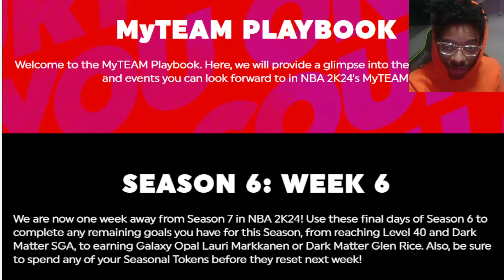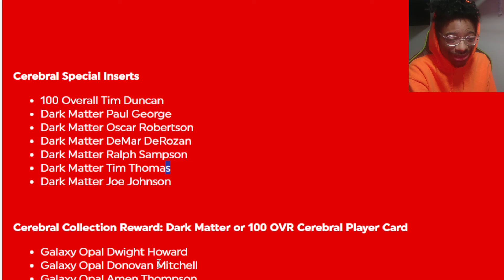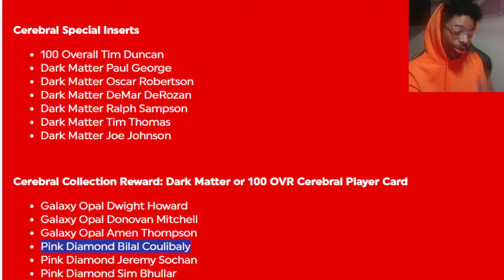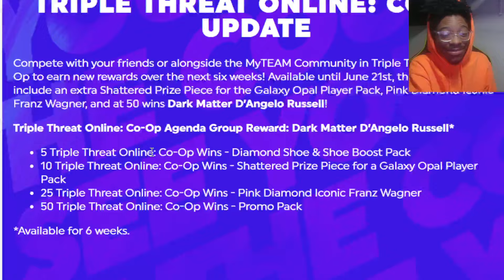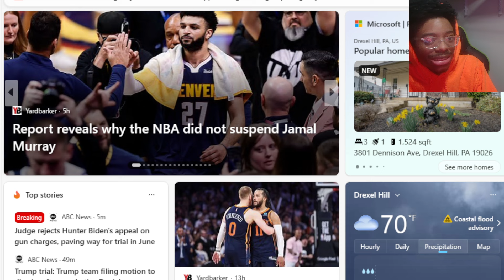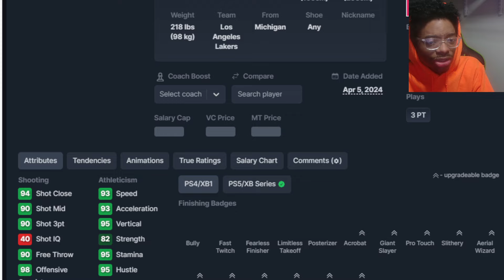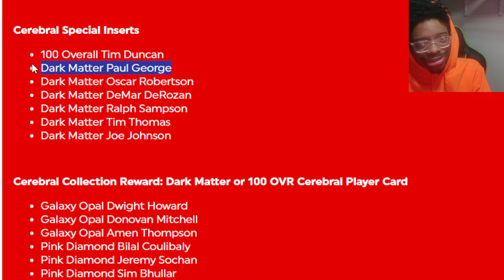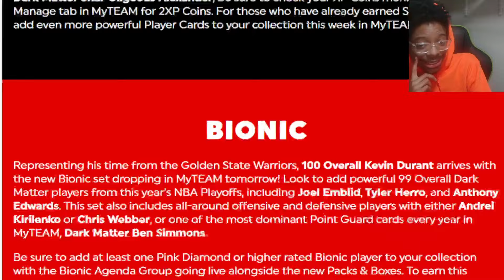100 OVERALL TIM DUNCAN COMING NBA2k24 MYTEAM! UNDERWELMING AND NO INVINCIBLE???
CEREBRAL MAKES IT WAY INTO MYTEAM WITH PAUL GEORGE  TIM THOMAS AND 100 OVERALL TIM DUNCAN. THIS SET KIND OF NOT THAT GOOD